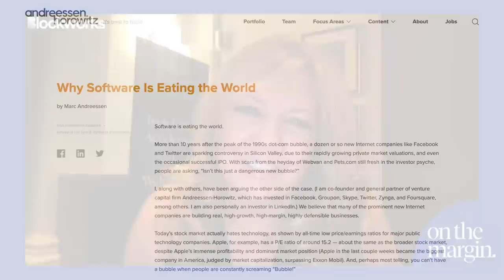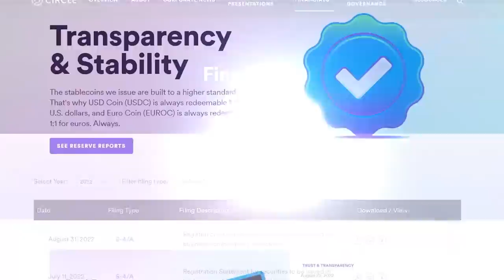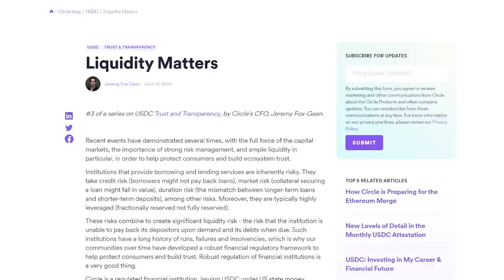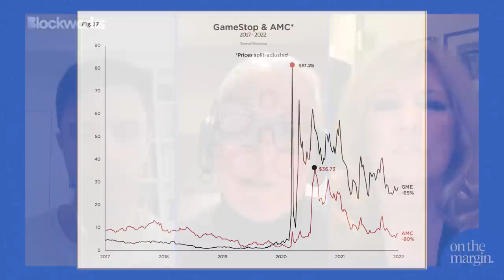The End of Magical Thinking: When Narratives Fail | Grant Williams & Pippa Malmgren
On today's episode of "On the Margin", Grant Williams & Pippa Malmgren join the show for a discussion of "the end of magical thinking".

"The end of magical thinking", a term phrased by Grant to describe the illusion cheap money allowed for in 2020/21 as markets ignored fundamental valuations and speculation became rampant. Now with inflation, and the Fed tightening at their fastest rate in 40 years to fight inflation, reality has set back in for investors and now we must take a hard look in the mirror to understand what the best ways to protect our portfolios is in this environment.

Circle’s USDC is one of the most trusted and widely used stablecoins in the digital asset industry. that outlines everything from links to USDC weekly reserve reports, monthly attestations, and blog posts written by their executive team highlighting how and why USDC was built the way it is.
Referenced In The Show:

Timestamps:

00:00 Introduction
00:53 The End of Magical Thinking
14:41 The End of Globalization
17:05 Human Nature Never Changes
26:43 Why Software Is Eating the World... Or Is It?
38:56 Circle Ad
40:16 The Fallout of The FTX Collapse
52:01 The Rules of The Game Have Changed
58:14 Navigating This New Environment